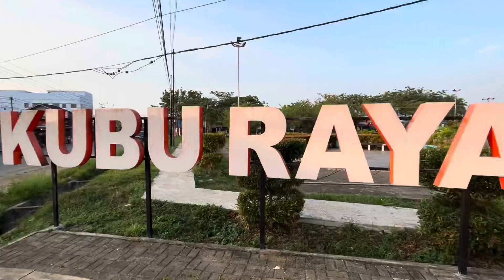Test Drive Sepeda Listrik RF 2 Pro